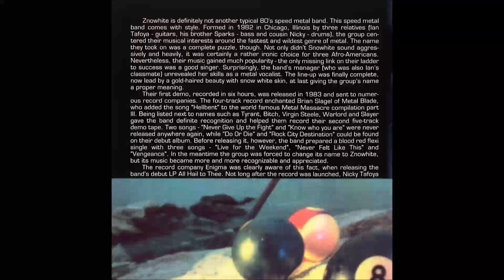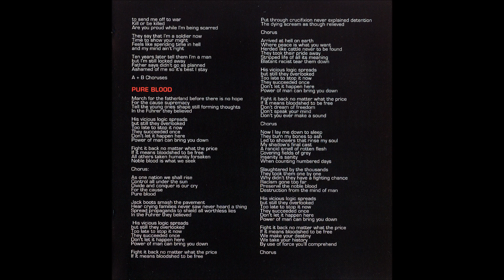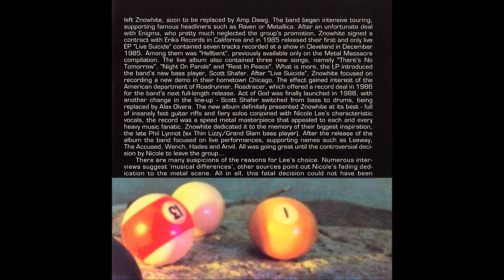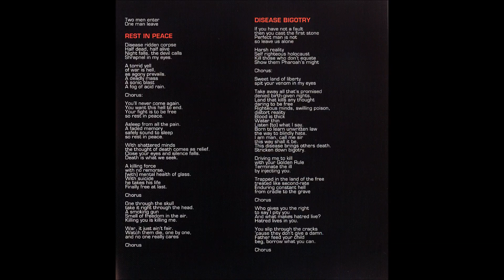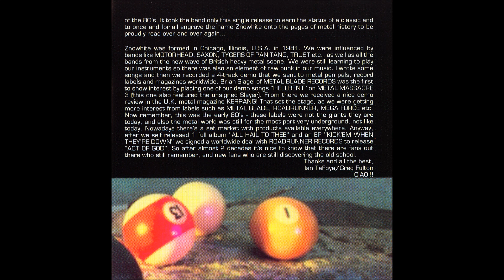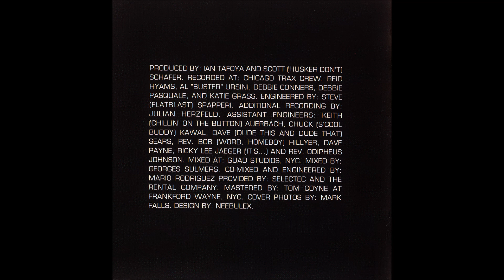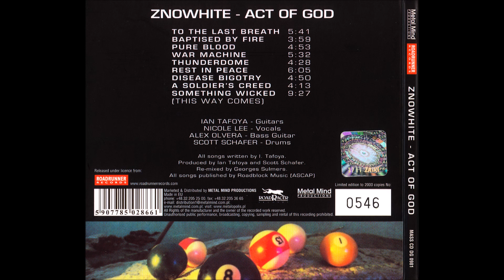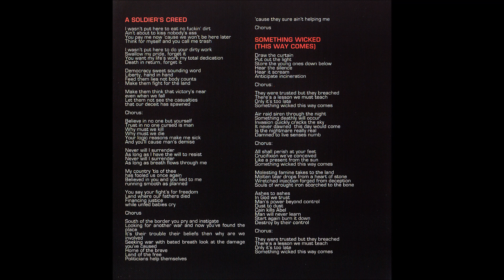Znöwhite - Act Of God (1988) [Full Album] (with lyrics)